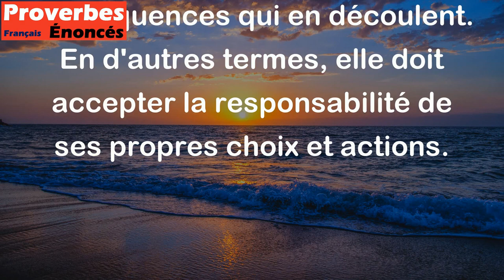Celui qui offre son dos ne doit pas se plaindre des coups qu'il endure. - Proverbe Russe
Ce proverbe russe signifie que si une personne décide de faire quelque chose qui la met en danger ou qui peut causer des problèmes, elle ne devrait pas se plaindre des conséquences qui en découlent. En d'autres termes, elle doit accepter la responsabilité de ses propres choix et actions.